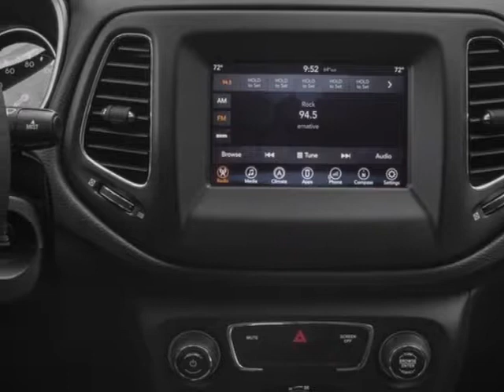2018 Jeep Compass Sport FWD SUV - Mayaguez, PR